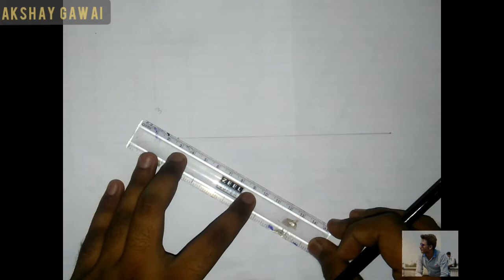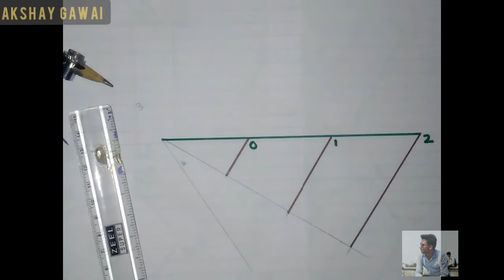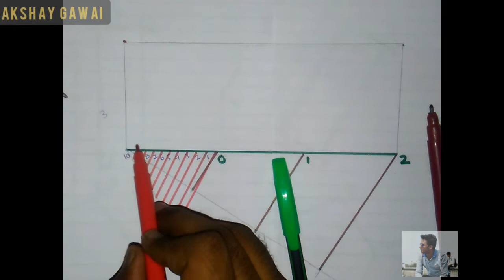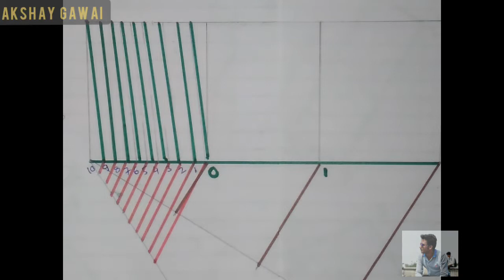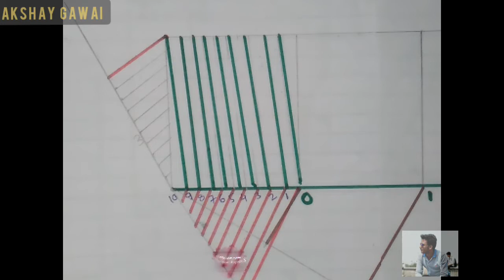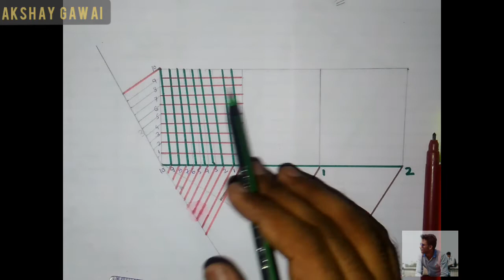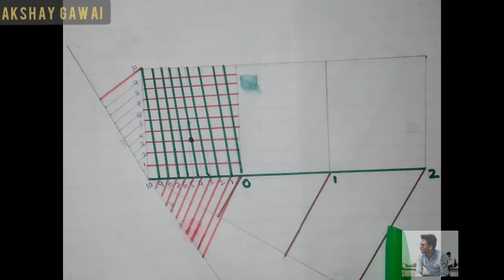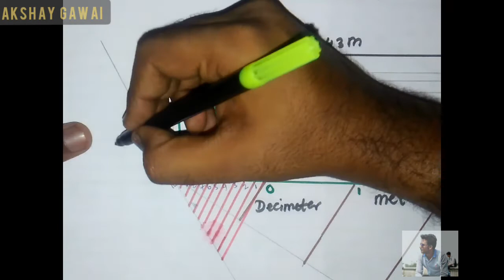Diagonal scale construction#ITI#ED#AkshayGawai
ITI latest question paper solving series
1) Diagonal scale problems covered by this video.